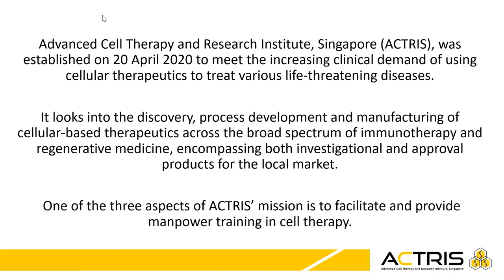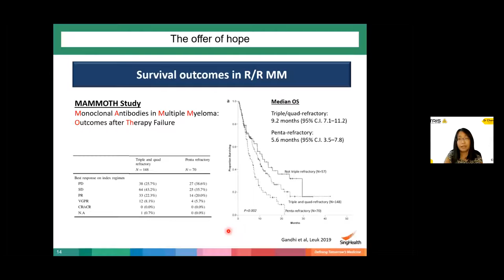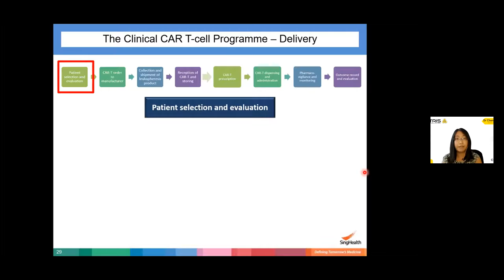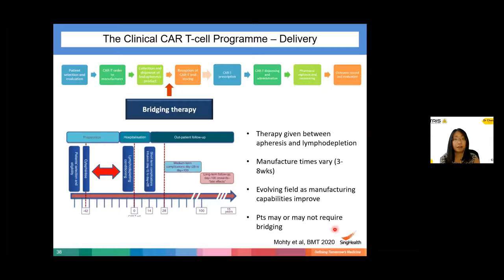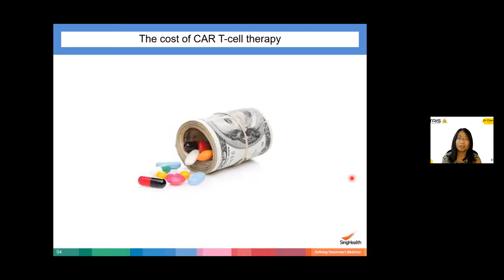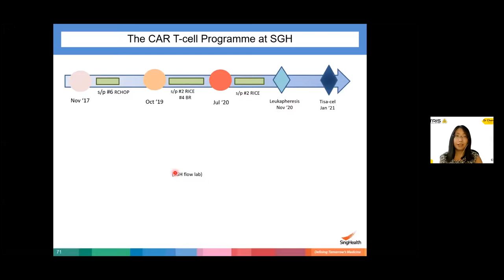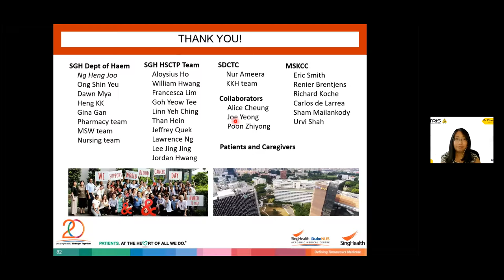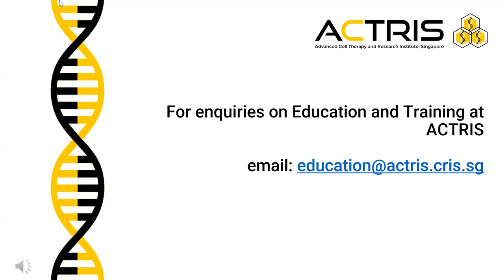ACTRIS Cell Therapy Series: Practical Considerations in Delivering CAR-T Cell Therapies In Singapore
Dr Chen is the Consultant Haematologist in Singapore General Hospital.
She specialises in care of patients with Multiple Myeloma and Lymphoproliferative Disorders.

She was trained at the Renier Brentjens Lab at the Memorial Sloan Kettering Cancer Center where was involved in developing Cellular Therapeutics for treatment of multiple myeloma as well as myeloma Car-T cells for clinical trials. Within the SingHealth Duke NUS cell therapy centre, she is the Education co lead and the clinical deputy lead of adult blood cancer. She has been involved in developing the clinical Car-T cell programme at SingHealth Outram Campus and deriving the patients correlatives to improve diagnostic and monitoring capabilities.